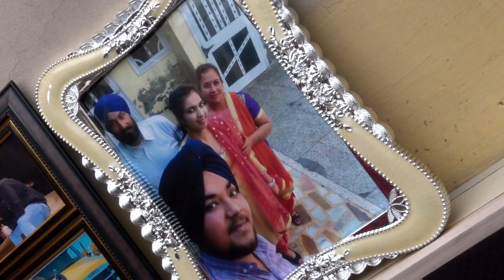Anmol Video 6283191678 | Harpreet Kaur Weds Mandeep Singh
We Have Good Quality You Have Shandaar Media for live Streaming

Mela Wedding Tournament Jagran
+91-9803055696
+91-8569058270